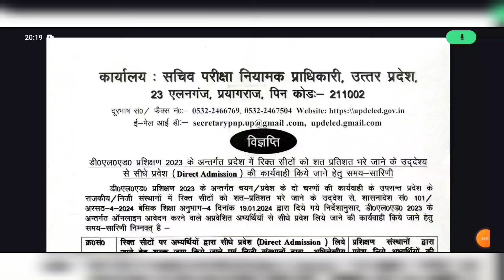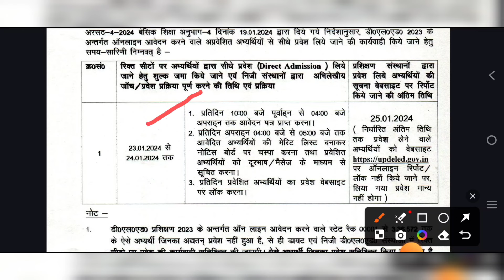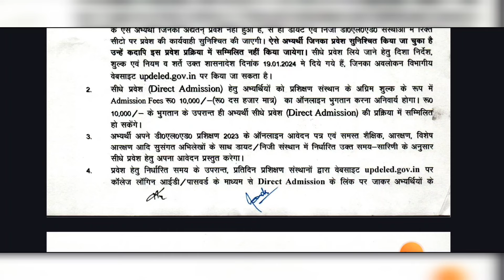UP DELED/BTC Online Direct Admission 2023 ,पूरी Official प्रक्रिया समझे कैसे होगा Admission